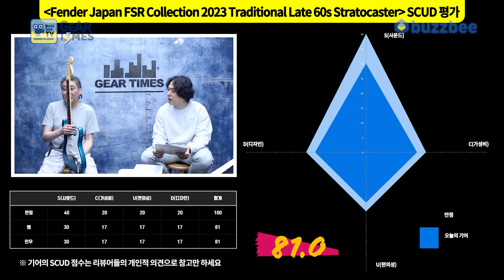[GearTimes 3955회] Fender Japan FSR Collection 2023 Made in Japan Traditional Late 60s Stratocaster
펜더 Fender Japan FSR Collection 2023 Made in Japan Traditional Late 60s Stratocaster

0:00 오프닝
1:32 스펙(Spec)
2:19 사운드 테스트(Sound test)
8:55 시연 (Demo)
9:59 한줄평
10:25 점수